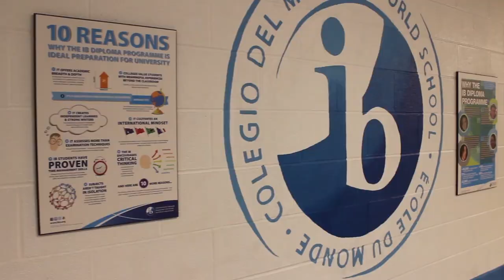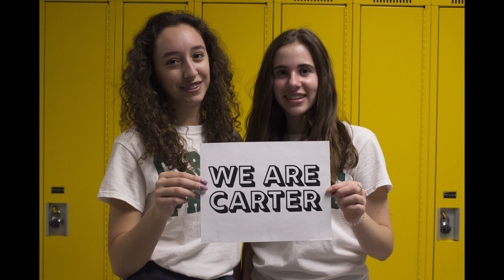Cardinal Carter Promo Video (Pre-Covid video footage music only)